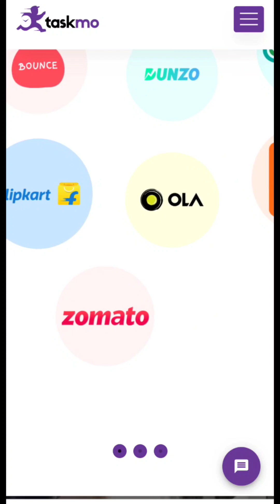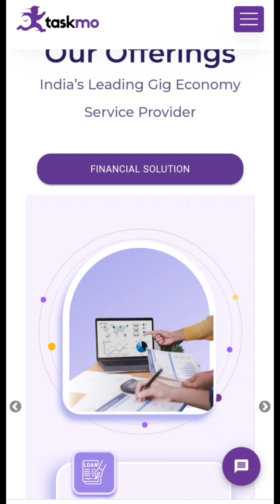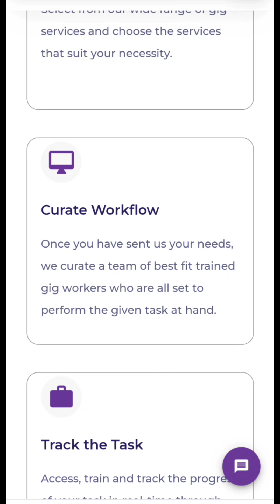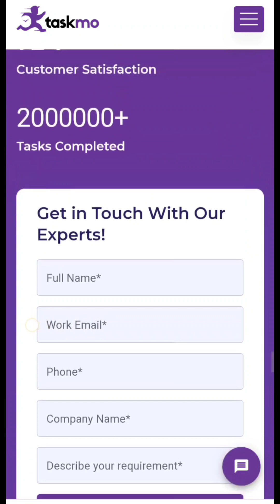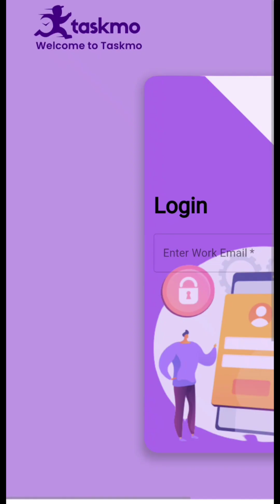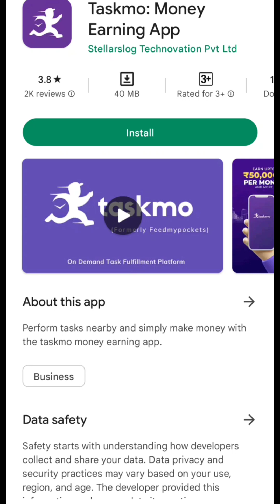Data Entry WFH job 2023|Part time job for students|Mobile Work Job at home 2023|Jobgirl|Meesho jobs